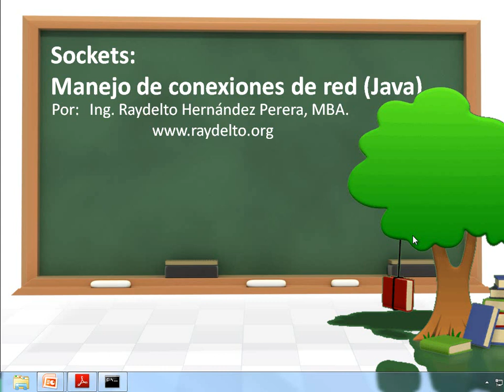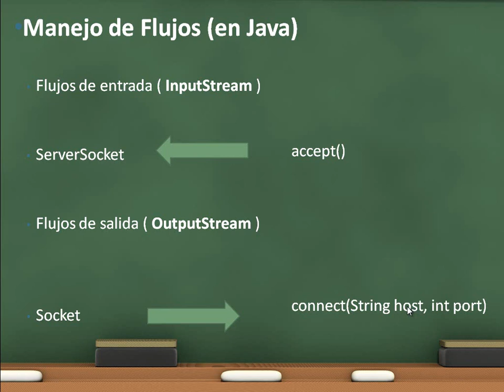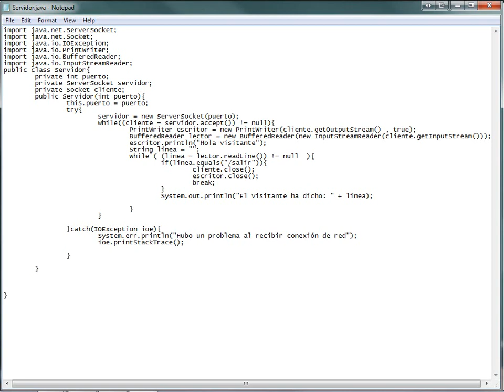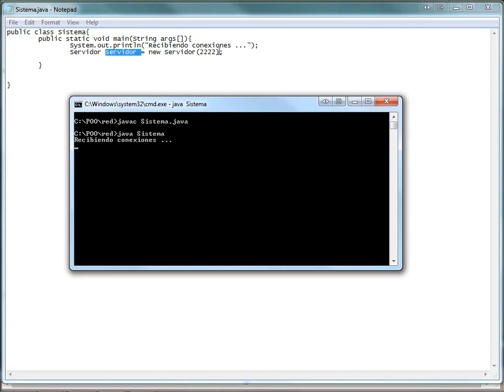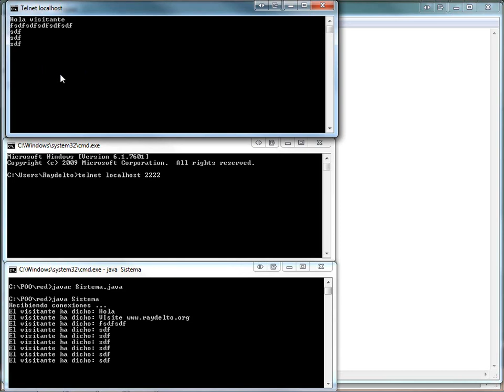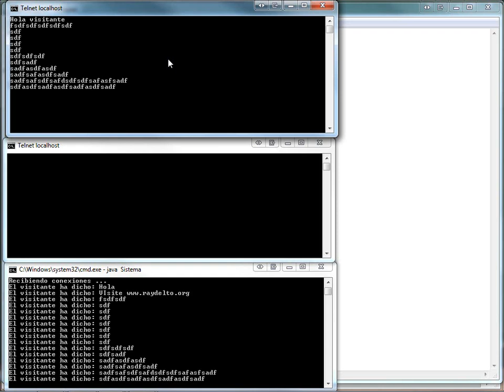Manejo de conexiones de red en Java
Manejo de conexiones de red en Java con Sockets.